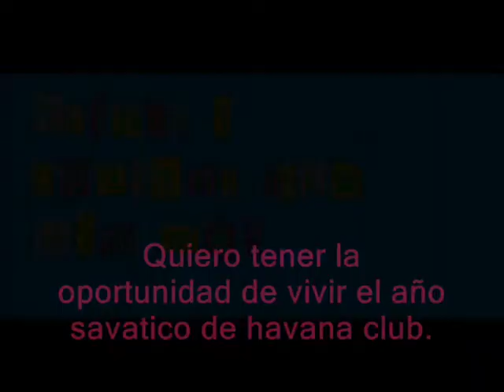7007 - Vianey V. - Mexico